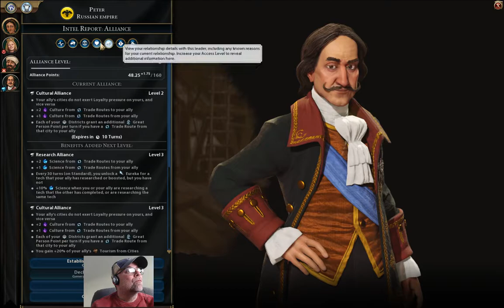Dido Emperor Level Win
My First Game On Gathering Storm